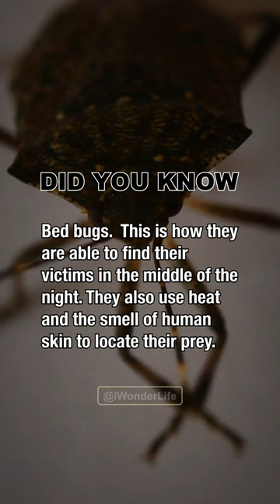Don't Let the Bed Bugs Bite! Bed Bugs Hunt You While You Sleep.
Are you creeped out by the idea of bed bugs crawling around in your home while you sleep? You're not alone!   Did you know that bed bugs are able to locate their victims by the carbon dioxide we exhale?  Learn more about this and other fascinating facts about bed bugs.  Don't let the bed bugs bite.